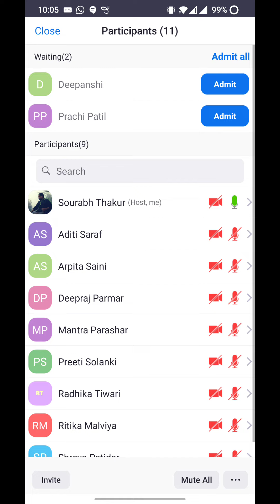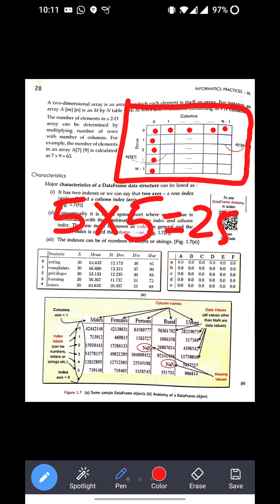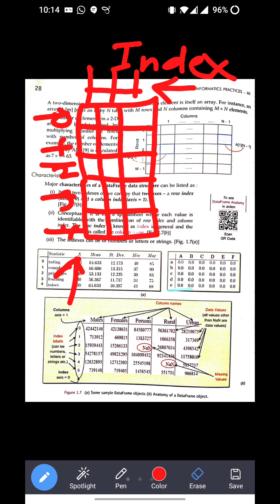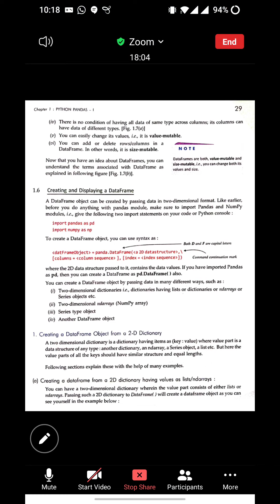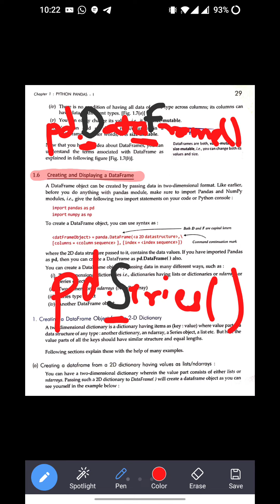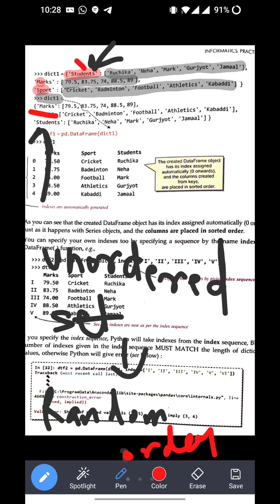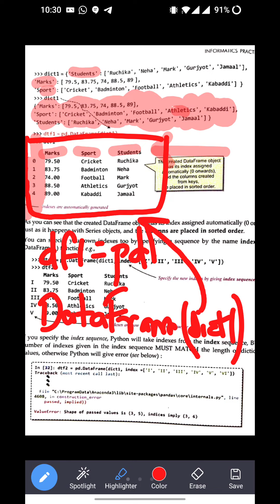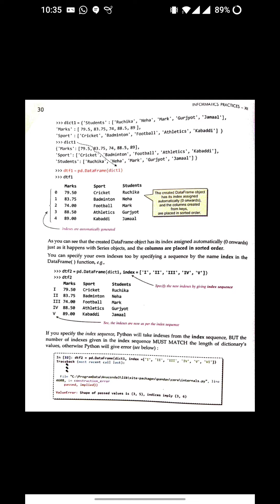Zoom Meeting Class 12th | 30th April 2021